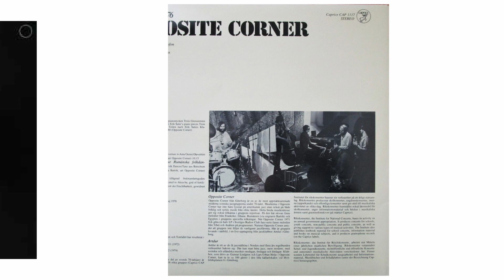OPPOSIT CORNER - Jazz i Sverige '76 [FULL ALBUM] 1976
From my vinyl collection OPPOSIT CORNER  album JAZZ I SVERGIE '76 released by Caprice Records  label in 1976.
     Caprice Records is a part of Musikverket (Swedish Performing Arts Agency) and was formed in 1971 as Rikskonserter’s (Concert Sweden) own label. On this record label you will find primarily Swedish music and musicians in genres classical and contemporary art music, jazz and folk music. Caprice Records has also produced children’s CDs and historical collections, for example the series “History of Swedish Jazz.” Caprice Records also collaborates regularly with the Swedish Broadcasting Corporation (Sveriges Radio). Nowadays, Caprice’s main function is to re-release productions from its back catalogue, and previously unreleased recordings found in Musikverket's archives, mainly from the collections of Svenskt visarkiv (Swedish Archive).

     OPPOSITE CORNER  was a Swedish jazz combo founded by Gunnar Lindgren in the 1960s as "Gunnar Lindgren In The Opposite Corner". A name that, however, was abbreviated to Opposite Corner when in 1971 he participated in the Swedish Radio's Club Jazz, which was also documented on LP. When Opposite Corner was voted to record the 1976 Jazz in Sverige record (on Caprice Records), however, Bobo Stenson had left the band and been replaced by Åke Johansson. The others in that edition of Opposite Corner were trumpeter Gunnar Fors, bassist Lars-Urban Helje and drummer Mats Hellberg.

BAND CREDITS

Bass – Lars-Urban Helje
Drums – Mats Hellberg
Layout – Stanley Dickens
Liner Notes – Ingmar Glanzelius
Photography By – Matti Pihlström
Piano – Åke Johansson
Producer – Jan Bruér
Recorded By – Bo Starander
Tenor Saxophone – Gunnar Lindgren
Trumpet – Gunnar Fors